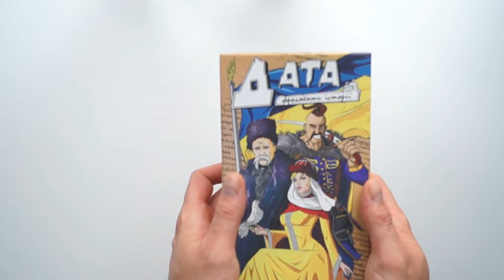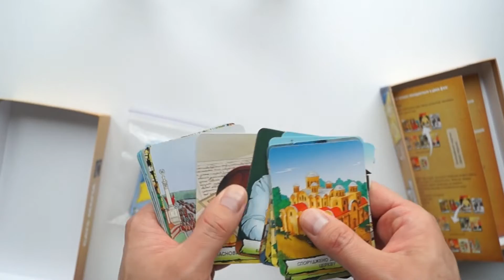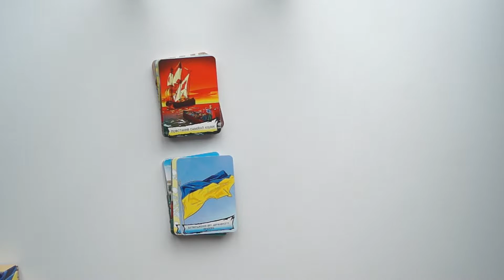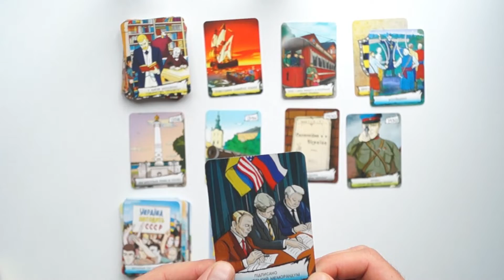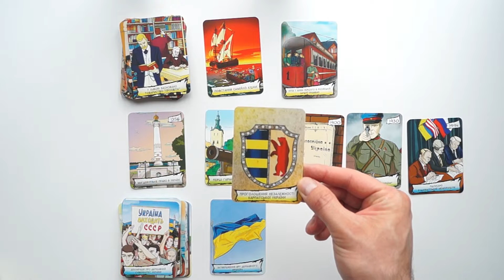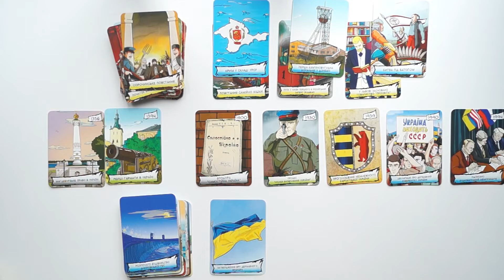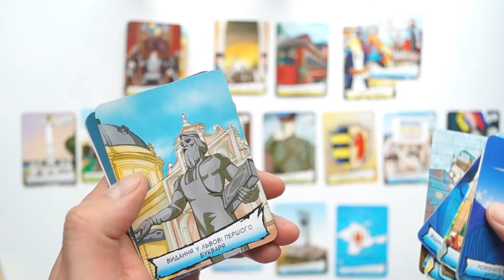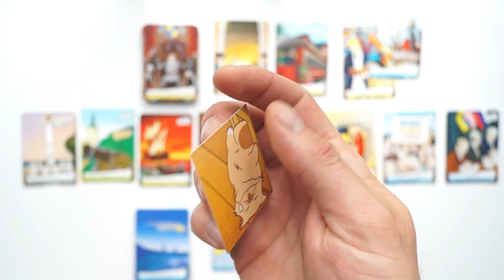Настільна Гра Дата: Фрагменти Історії - Розпаковка, Огляд та Правила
Тут зовсім випадково і несподівано хлопці з @woodcat.ukr вислали мені настільну гру "Дата: Фрагменти Історії". З тих чудових артів на картках можна спокійно скласти історичний комікс. А поки ця ідея буде летіти до хлопців, ось вам огляд на гру з правилами, коментарями і моїм уявним другом. Обов'язково дивіться до кінця - там для вас бонус.